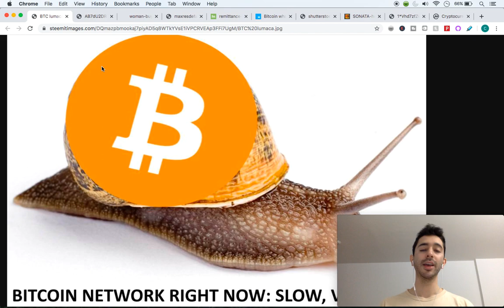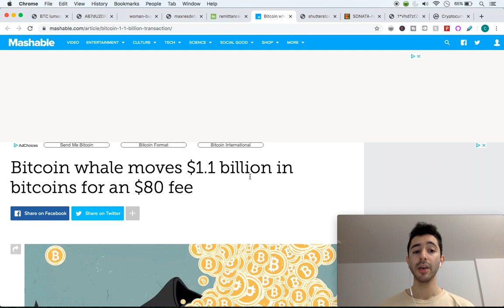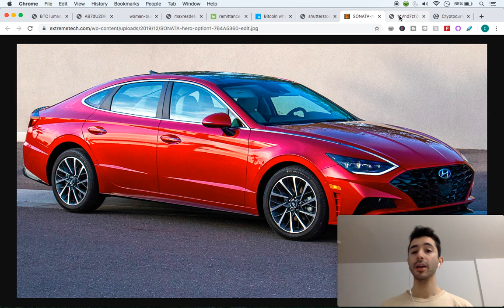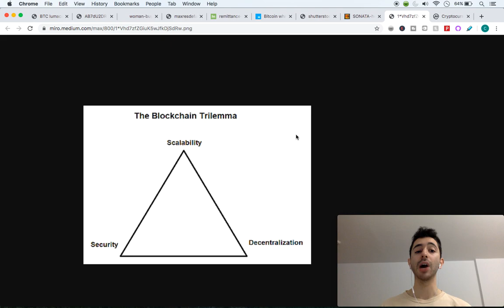Is Bitcoin Too Slow? Yes and No...Here's Why